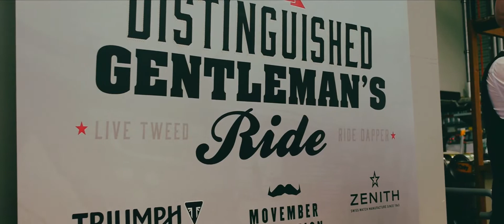Distinguished Gentleman's Ride | NOOSA 2018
The Distinguished Gentleman's Ride is a global motorcycle fund-raising event to raise awareness of prostate cancer and male suicide prevention Open to all genders, the ride was founded in 2012 by Mark Hawwa in Sydney, Australia